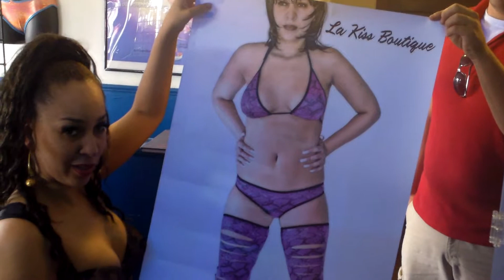Dianna Prince ( Nude Model ) Release Party - Behind the scenes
DiannaPrince.com